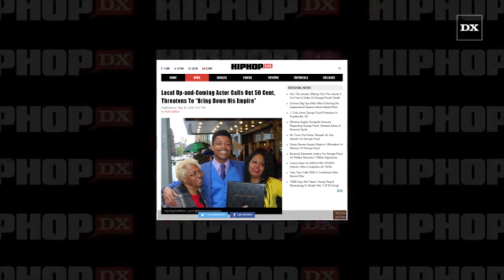Get Rich or Try Dyin'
The gang try to protect Cortez after he steals money from rapper (and the Internet's favorite troll / debt collector) 50 Cent.

Directed, Written and Edited by David Ragin. Filmed by Johnny Docs and David Ragin.

Starring: Cortez Andre as Cortez, David Ragin as David, Indiana Rose as India, Alyssa Crawley as Alyssa, Johnny Docs as Johnny, Jay Creech as Creech, DK Williams as HipHopDX newscaster

Featuring: Nigel Williams as Nigel

Copyright @ 2020 Cyberstars Entertainment